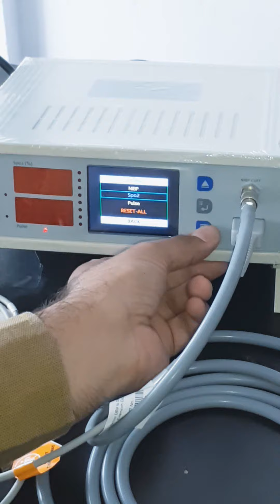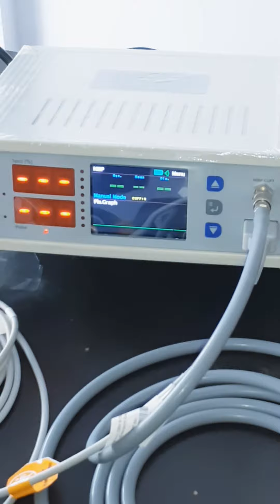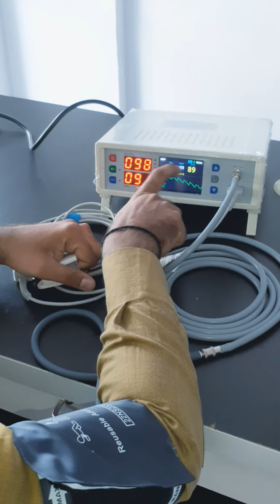TABLE TOP PULSE OXIMETER WITH NIBP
Portable  Pulse oximeter

A tabletop pulse oximeter is a medical device used to measure a person's oxygen saturation (SpO2) and pulse rate. It's commonly used in healthcare settings, such as hospitals and clinics, as well as in some home healthcare scenarios. Here are some key features and information about tabletop pulse oximeters:
1. Principle of Operation: Pulse oximeters work by shining light through a translucent part of the body, typically a finger or earlobe, and measuring the amount of oxygen saturation in the blood. The device calculates SpO2 and pulse rate based on the absorption of red and infrared light by oxygenated and deoxygenated hemoglobin.
2. Accuracy: Tabletop pulse oximeters are known for their accuracy and are commonly used in clinical settings to monitor patients' oxygen levels. They provide real-time data that can be crucial for assessing a patient's respiratory status.
3. Display: Most tabletop pulse oximeters have a digital display that shows the oxygen saturation percentage and pulse rate in real-time. The display is usually easy to read and may also include other information such as a waveform representing the pulse.
4. Alarms: Many tabletop pulse oximeters come with customizable alarms that can be set to trigger when oxygen levels fall below a certain threshold. This is especially useful for continuous monitoring of patients.
5. Data Logging: Some models have the ability to store and record data over time, which is beneficial for tracking a patient's progress or for medical record-keeping.
6. Portable vs. Stationary: While most pulse oximeters are portable and handheld for ease of use, tabletop models are typically stationary and designed to be placed on a flat surface, such as a bedside table or medical cart. This makes them suitable for continuous monitoring in a healthcare facility.
7. Power Source: Tabletop pulse oximeters are typically powered by a direct electrical connection or rechargeable batteries. They are not usually battery-operated like handheld pulse oximeters.
8. Use Cases: Tabletop pulse oximeters are commonly used in hospitals, clinics, and other healthcare facilities to monitor patients during surgery, in intensive care units, and in various medical procedures. They are also used for continuous monitoring of patients with respiratory conditions like chronic obstructive pulmonary disease (COPD).
9. Maintenance: These devices require periodic calibration and maintenance to ensure accuracy. Healthcare professionals are responsible for maintaining and calibrating these devices as needed.
10. Cost: Tabletop pulse oximeters are generally more expensive than portable, handheld models due to their advanced features and higher accuracy standards. They are an important investment for healthcare facilities to ensure patient safety.
It's important to note that tabletop pulse oximeters are typically used in clinical and medical settings, and they may not be practical for personal use. For home use, smaller, handheld pulse oximeters are more common and cost-effective. Always consult with a healthcare professional for guidance on using a pulse oximeter and interpreting its readings. Model: Table Top Pulse Oximeter With NIBP (310AB)
Specification:

Nellcore Compatible technology spo2

Osillomatry  method

2.8 ” tft color display

inbuilt rechargeable Battery

2 parameter Spo2/ HR/ BP

Plathysmograph and Bar graph on led

suitable for adult/pedia/neo.

lightweight and easy transport

For more technical data  visit link

MFG BY.
DOCTROID INDIA PVT. LTD.